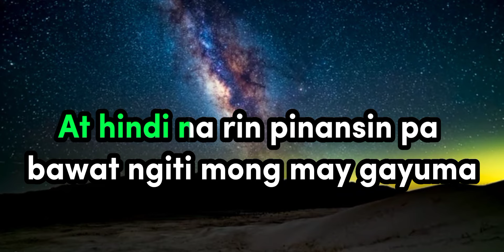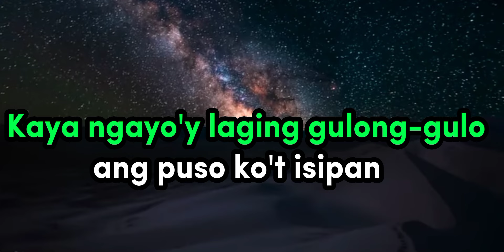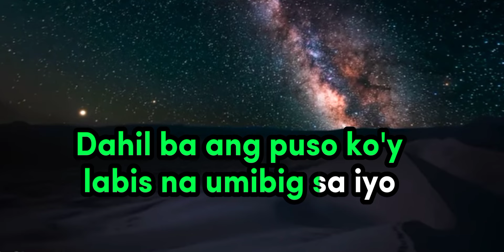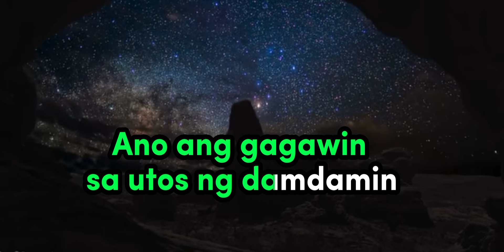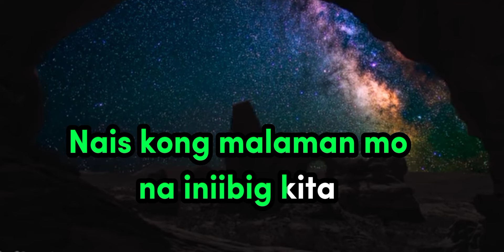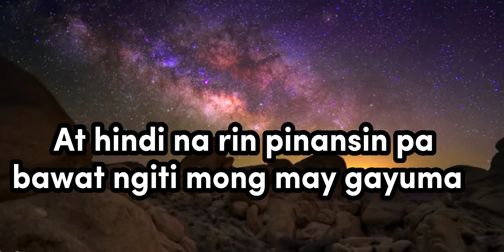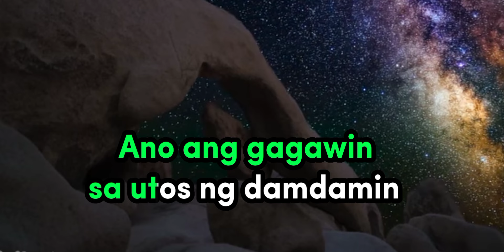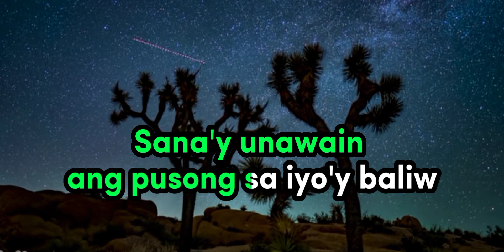INIIBIG KITA - REGGAE KARAOKE VERSION | MVM KARAOKE PLAYLIST